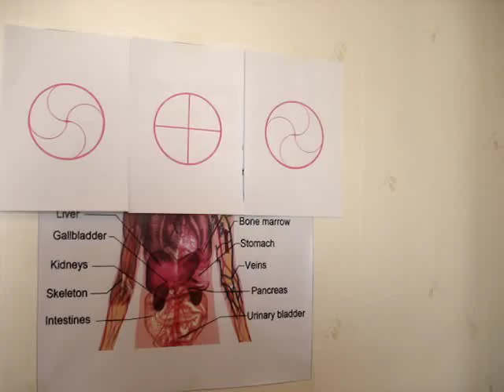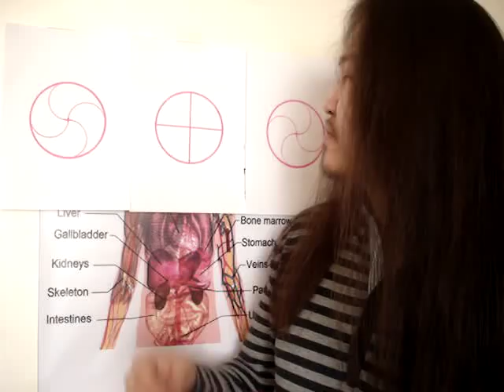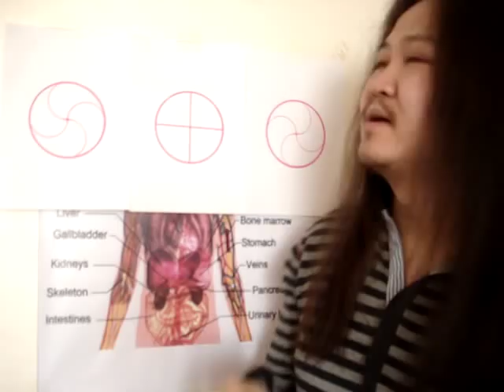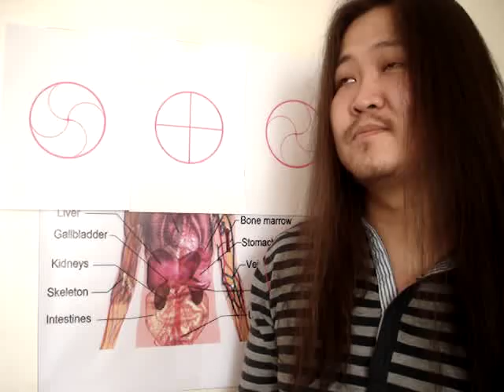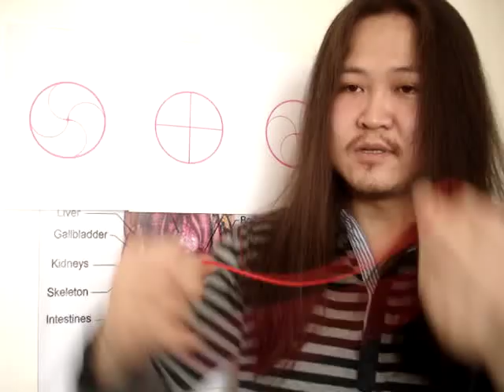Blood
Early in the morning I thought it was good day to make one more video. Then some quests came, they are like running around and I can`t focus. Things became bla bla bla...and must end quickly.
1. Heart
2. Blood
Blood is one of symbols of life or "life giving liquid". There are many terms related with blood like : Bad blood, noble blood, Blood enemy...etc
-Why Queen of England or King of Japan have noble blood?

Blood is like ENDLESS KNOT. Evil=Poison tries to brake this endless knot and enter -but THE SWASTIKA QUALITY OF ENDLESS KNOT will protect it from breaking. Some of you may not understand this. What does not break in pagan world? -THE THUNDERBOLT of Lord of Lightning. You will find swastika or circle like movement in endless knots. Or all endless knot are made from circle. Endless knot is believed to be protective design or charm.
Why blood is related with circle? -You can answer to this.

Blood is made from water so RED SNAKE is used to symbolize BLOOD.
If this snake eating it`s tail it is BLOOD CIRCLE. In case of Buddhism you have 2 snakes RED & BLUE. But blood is one thing, it can carry both medecine & poison. You don`t need 2 snakes!?. -Anywayz everyone can have own ideas on this.

An interesting question :
1. Imagine yourself being a rich man. You have a bank. You have a stupid son. And very talented worker in banking bussiness. You have workers and concern about their future, work place. Will you give your bank to this worker or to your son? Extra info : The worker is a Jew. :)

2. You accepted a religion, but your father is from opposing sect. Will you fight your own father because of beliefs?
-Lion prince of Khalha Mongols fought his own father Spark prince because of religious sect. What happened to his Blood? thanks to his father he had his title, thanks to his father he had his army...